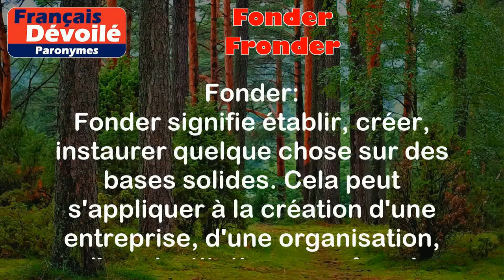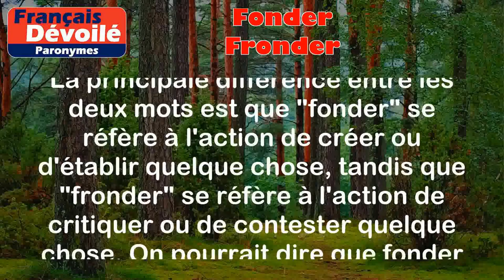Fonder et Fronder (Paronymes)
Fonder:
Fonder signifie établir, créer, instaurer quelque chose sur des bases solides. Cela peut s'appliquer à la création d'une entreprise, d'une organisation, d'une institution, ou même à l'établissement d'une idée ou d'un argument.

Exemples:
- Les fondateurs de cette entreprise ont réussi à bâtir un empire prospère.
- Cette théorie est fondée sur des faits scientifiques solides.

Fronder:
Fronder signifie critiquer, contester ou se rebeller ouvertement contre quelque chose ou quelqu'un, en particulier contre une autorité établie. Cela peut impliquer de manifester son opposition ou de remettre en question les décisions prises.

Exemples:
- Les employés ont frondé contre la décision de la direction.
- Les étudiants ont frondé contre la réforme proposée par le gouvernement.

Différence entre les deux mots:

La principale différence entre les deux mots est que "fonder" se réfère à l'action de créer ou d'établir quelque chose, tandis que "fronder" se réfère à l'action de critiquer ou de contester quelque chose. On pourrait dire que fonder est un acte constructif, tandis que fronder est un acte réactif.